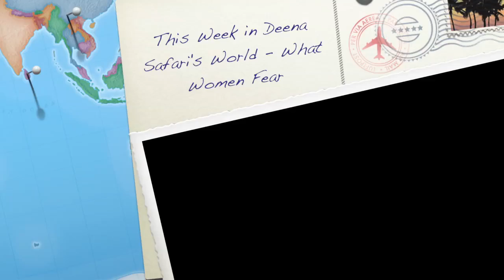Deena Safari Book Review - What Women Fear by Angie Smith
Book #2 on the 2016 Reading List!